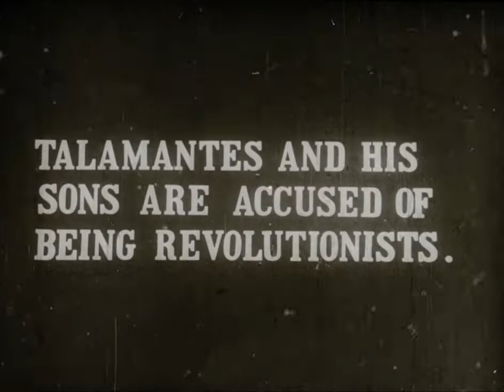The Mexican Joan of Arc (1911) Kalem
Director: George Melford
Stars: Jane Wolfe, Carlyle Blackwell, Alice Joyce
Production Company: Kalem Company
Country: USA